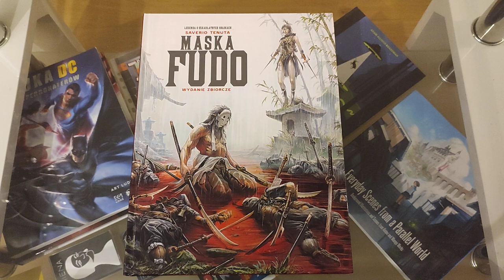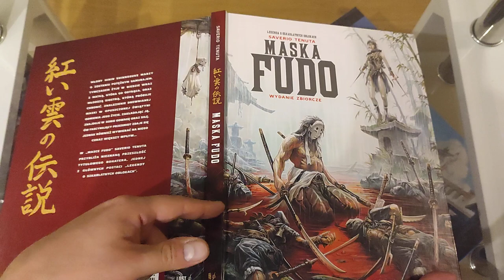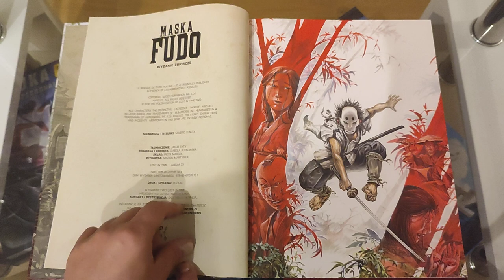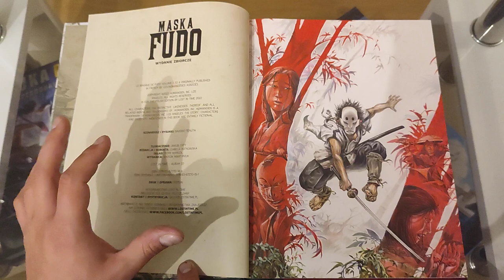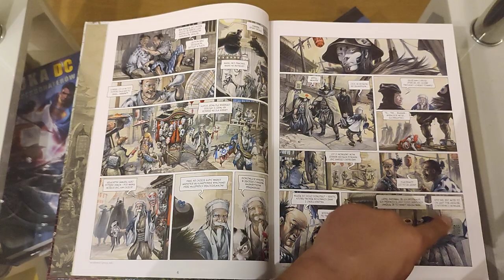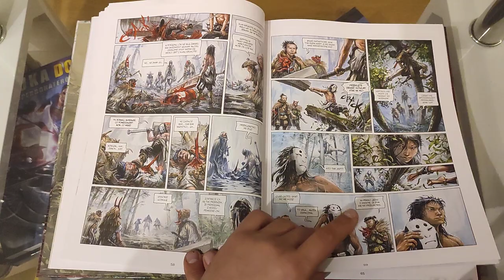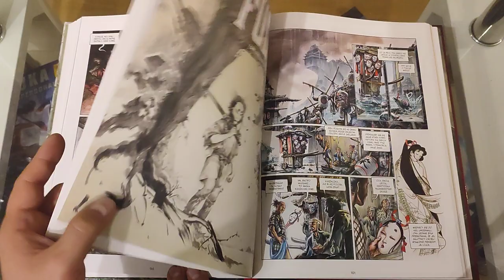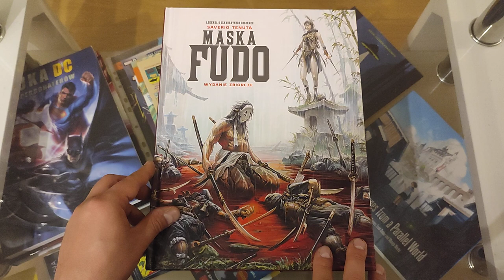Maska Fudo - #458 prezentacja i opinia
Rewelacyjna pozycja która jest w mojej ocenie nawet lepsza niż jej poprzednik !
Tutaj jestem:
Zainteresowany współpracą ?